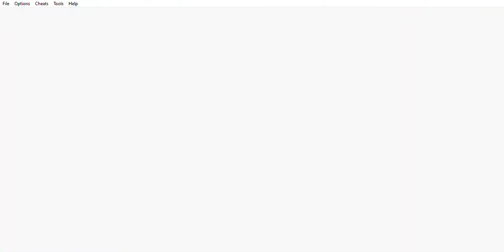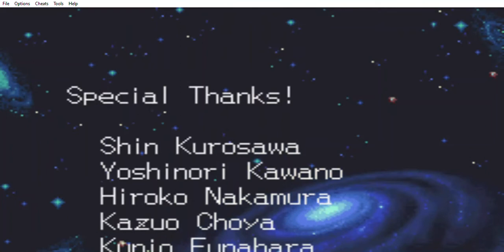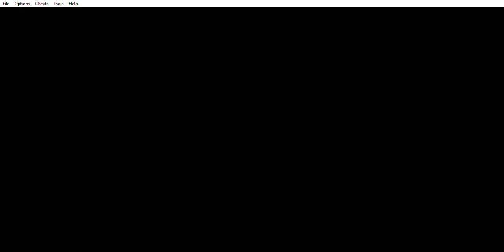(Hard Mode) MegaMan Battle Network 4 Blue Moon (Part 69: Duo)